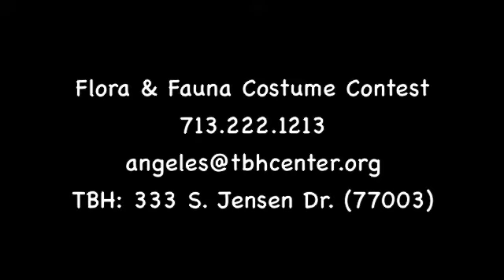flora and fauna 1